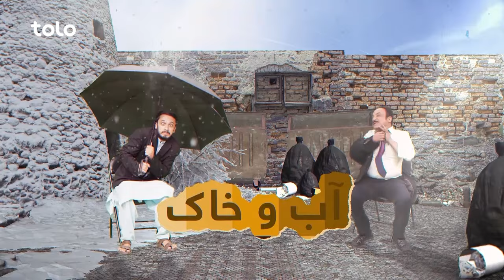Shabake Khanda - Season 10 - Episode 27 | شبکه خنده - فصل دهم - قسمت بیست و هفتم